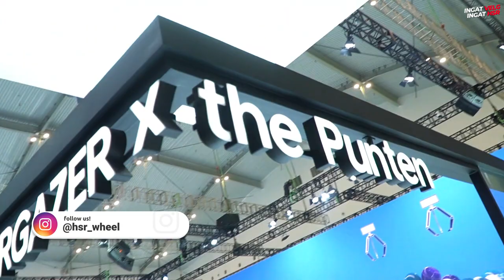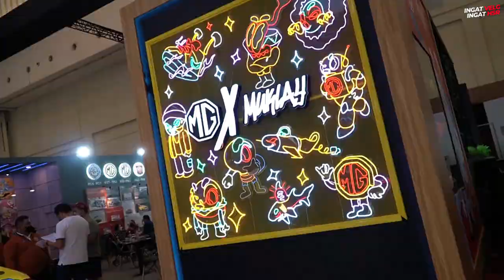The Best Display Of GIIAS 2022